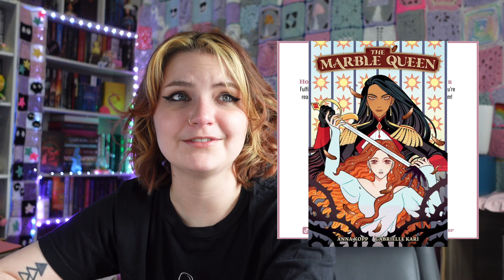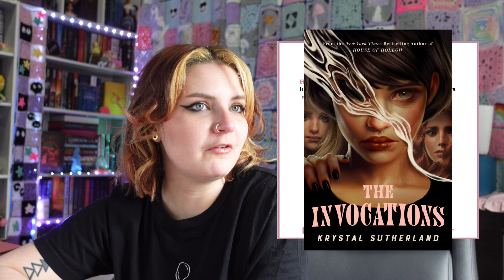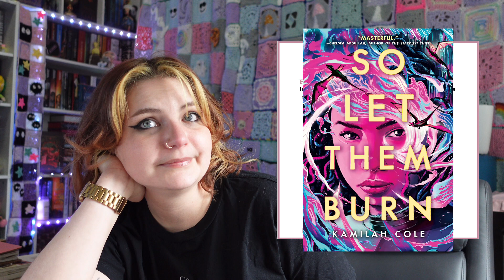My April TBR | Participating in Sapphic Spring!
~*Books and Apps from this Video*~
Apps I use to track my reading:
Leio / Bookly

~*Readathon & Book Club Links*~
CLEARURSHT:

~*Music Credits*~
Intro and Outro Music from Kibbibeats: